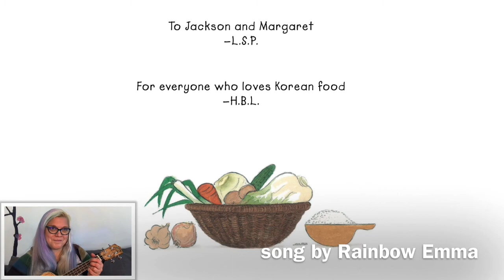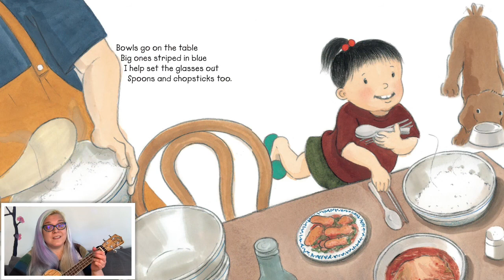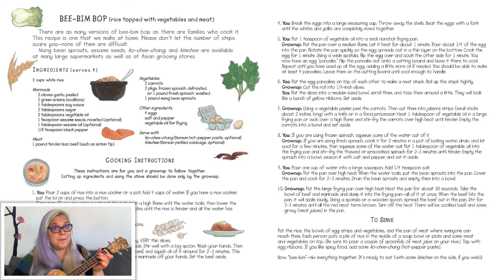Bee-Bim Bop song by Rainbow Emma, based on a book by Linda Sue Park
Rainbow Emma song version of Bee-Bim Bop, based on a book by Linda Sue Park, illustrated by Ho Baek Lee